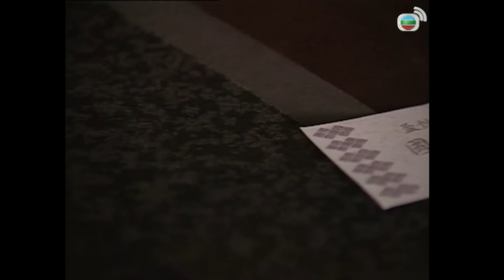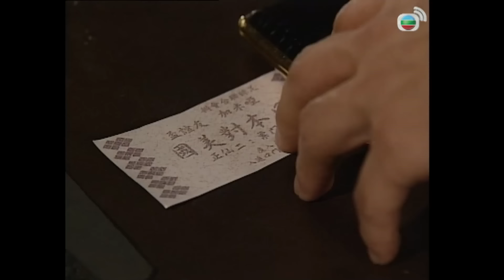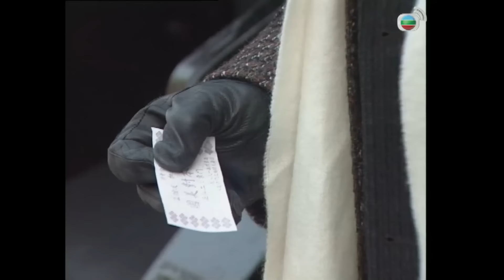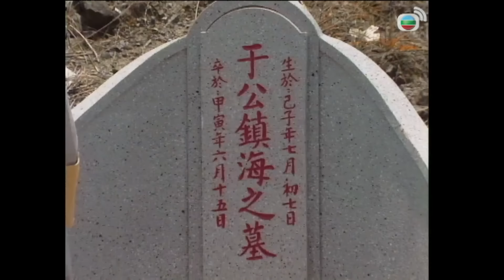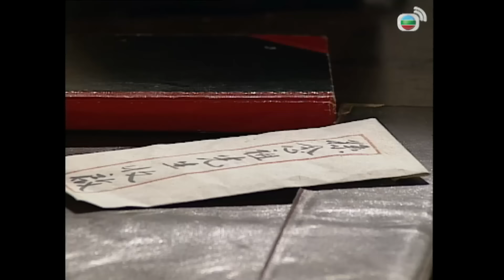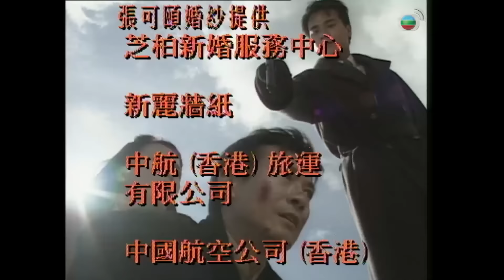Loạn Thế Tình Thù (Once Upon A Time In Shanghai) 17/40 | Trịnh Thiếu Thu, Trịnh Du Linh | TVB 1996